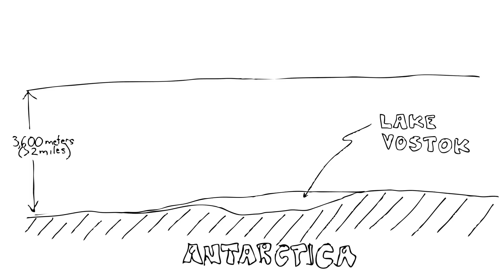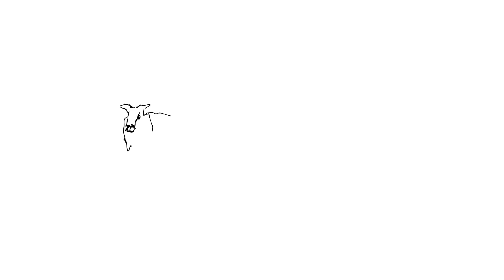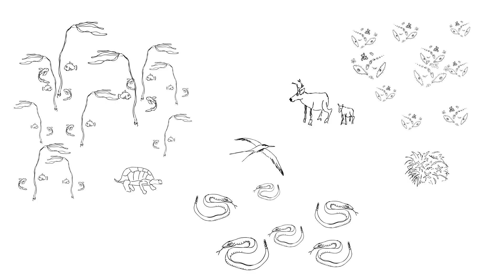How biodiversity is distributed globally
Where do we find biodiversity? Life is everywhere on Earth, but it is not distributed evenly. There are specific patterns to where we find different levels of species richness.